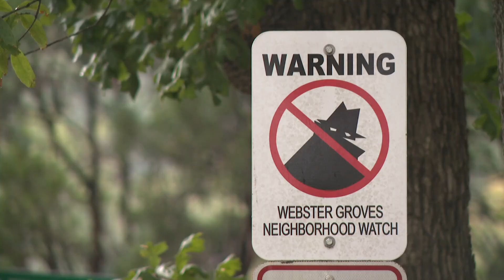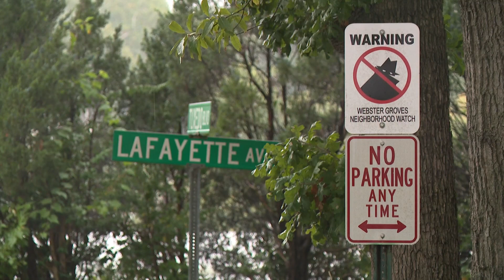Webster Groves accused shooter released, neighbors say the suspect caused problems for years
Police said Monday, a gunman fired four shots into a home in Webster Groves. One of the bullets hit a woman in the arm.